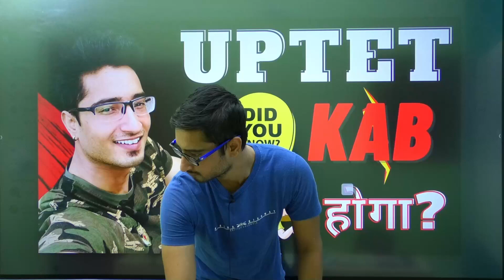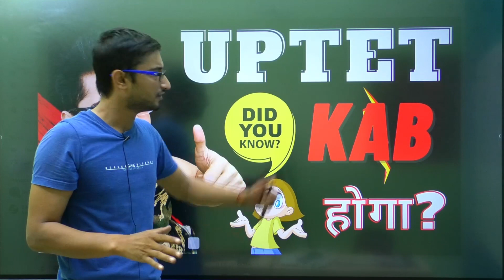UPTET 2021 KAB HOGA ? UPTET LATEST NEWS TODAY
🎁Big Surprise Waiting For You 🎁

🎯New Batches For Teaching Exams Preparation 2021-22 🎯

✅ Complete Course for DSSSB 2021 General Paper [PART - A]
                 MASTERMIND BATCH
Price - 999
Batch Start: 05 June 2021
Validity: 6 Months

✅DSSSB 2021 PRT/TGT [PART -B]
       MASTERMIND BATCH
👉Complete Psychology and Pedagogy
By - Viplav Sir
Price - 999
Batch Start: 15 June 2021
Validity: 6 Months

✅ Complete Batch for DSSSB PRT/TGT 2021 [ Part - A & B ]
                         MASTERMIND BATCH
Price - 1799

✅ PEDAGOGY ALL CHAPTERS FOR DSSSB PRT TGT PGT ALL VIDEOS -

India's No. 1 Teaching Exams Faculties! @Back To School
☑️ Rupam Ma'am [English]
☑️ Viplav Sir [Teaching Methodology]
☑️ Manjeet Sir [Maths]
☑️ Vivek Sir [Hindi]
☑️ Harendra Sir [GK/GS/GA]
☑️ Rajesh Misra Sir [Reasoning]